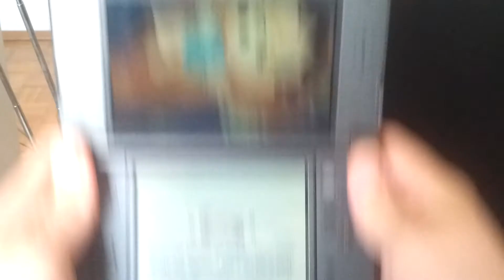Let's Play Tomodachi Life - Geburt, Reise, Post und Credits